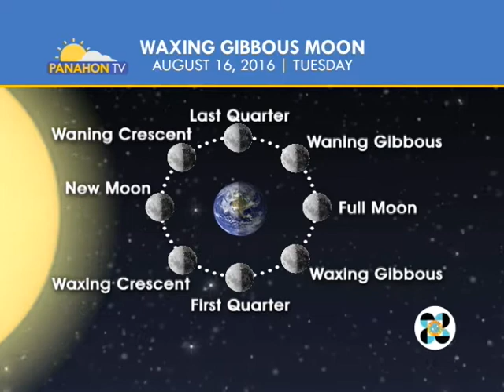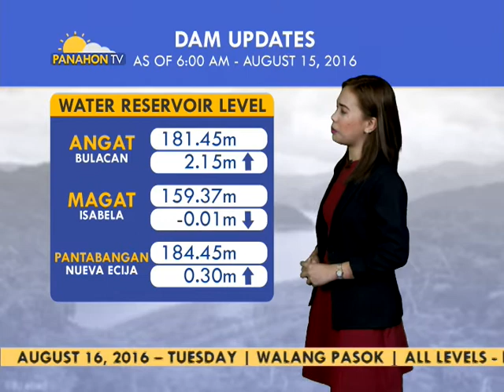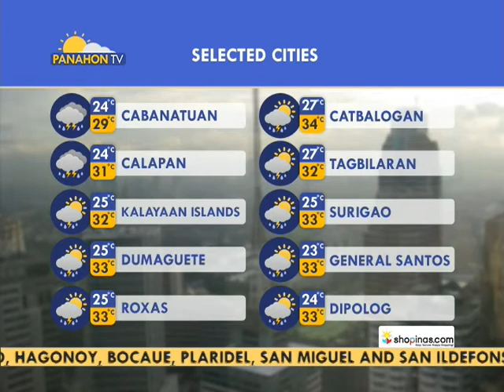Panahon.TV | August 16, 2016, 5:00AM (Part 2)